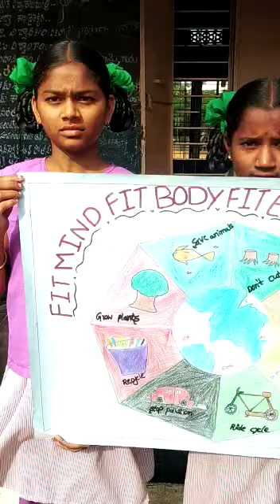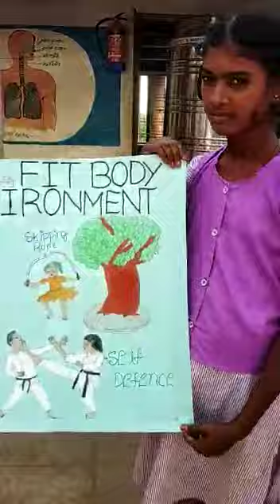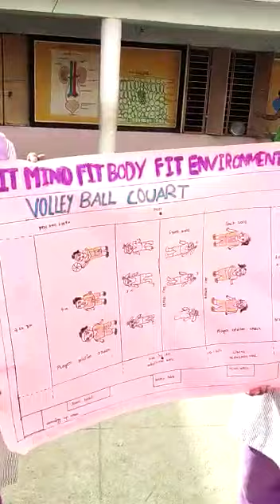FIT MIND, FIT BODY, FIT ENVIRONMENT